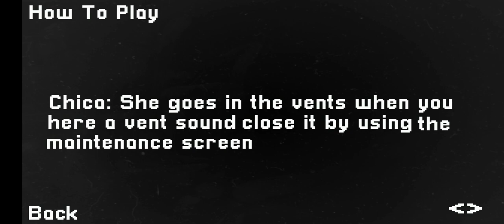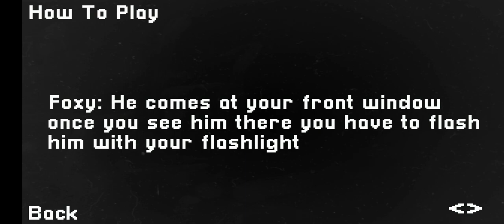one whitered nights at Freddy como pasarlos